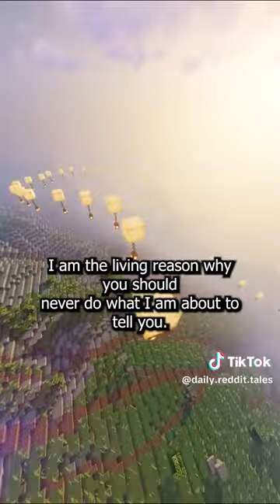Reddit horror: Summoned Satan’s daughter. By:U/CreepyScribbler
This is a warning, I’m the living reason why you should never do what I’m about to tell you. There are things in this world that exist, some that we don’t understand or believe. This is what happened to me and my two friends four years ago and why I am now paying the price.